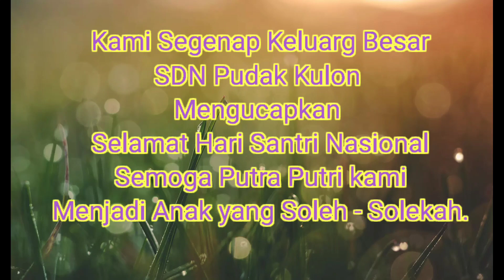Peringatan Hari Santri Nasional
SDN Pudak Kulon dalam rangka memperingati hari santri nasional, kami Sdn pudak kulon Mengadakan lomba lomba untuk menambah pengetahuan dan ilmu bagi peserta didik, kami di sdn pudak kulon, walaupun kami bukan pondok pesantren namun kami berusaha menanamkan pelajaran dan pendidikan, ke agamaan ujtuk anak didik kami, semoga bermanfaat dan kelak menjadi anak yang soleh sholekah aminm